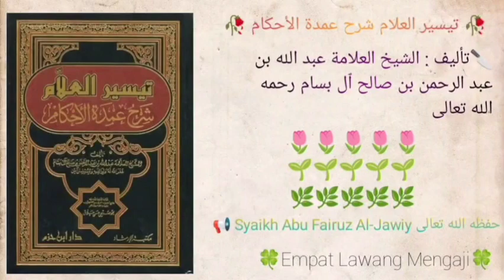Taisirul 'Alam Syarhu Umdatil Ahkam | 882 | Syaikh Abu Fairuz Al-Jawiy حفظه الله تعالى